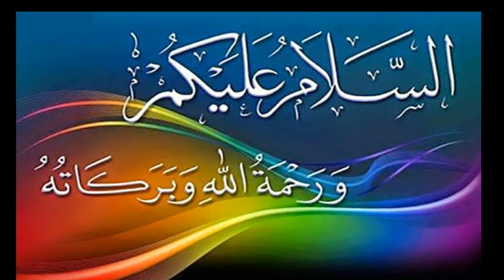Dr. Saifullah Madani_দারুল হাদিস মডেল মাদ্রাসা _শুভ উদ্বোধন_ahle hadis rajbari bangladesh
Waz Mahfil 24h#ahle hadis rajbari bangladesh#dr saifullah#darul hadith model madrasa#